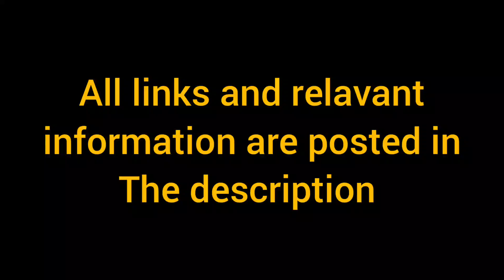AGRICULTURAL MASTERS IN GERMANY | UNIVERSITIES AND OPPORTUNITIES| FREE EDUCATION| CAREERS IN AGRI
USE HEADPHONES FOR BETTER AUDIO QUALITY Hello fam hope you are doing good.

Find university details at daad.de

List of universities with Masters in Agriculture

•University Hohenheim
•Technical University of Munich
•University of Göttingen
•University of Bonn
•University of Giessen
•University of Kiel
•Universitat Kassel

Courses related to ecology, environment, forestry, climate change related etc...

•University of Dresden
•Brandenburg university of technology
•Eberswalde university of sustainable development
•University of beiruith
•University of Koblenz

According to the QS World University Ranking 2018, these five German universities offer the best degree programmes in agriculture: Universität Hohenheim. Georg-August-Universität Göttingen. Technische Universität München.

Ft: Abhith Krishna, Shalet Mathew

Those who came this far to read. I love you